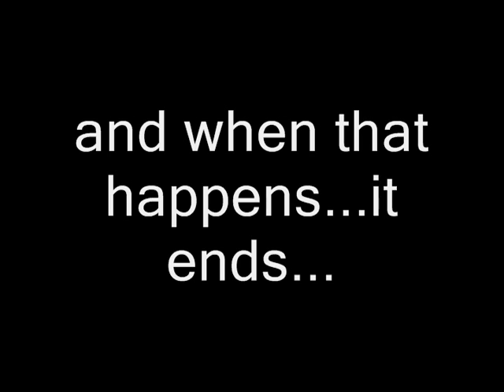Slender PART 4/4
the riviting finale of my Slender game play, and NO IM NOT PLAYING IT AGAIN TO TRY AND BEAT IT FUCK YOU!

you can download this game if you want...i wouldn't recommend it...